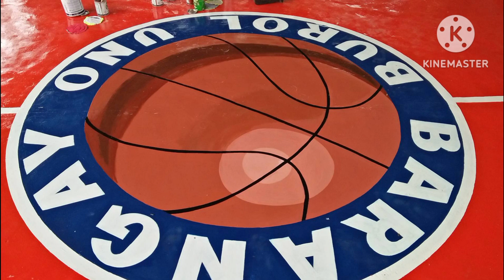Repainting an old basketball court using epoxy enamel paint